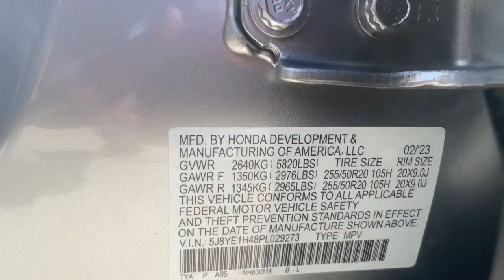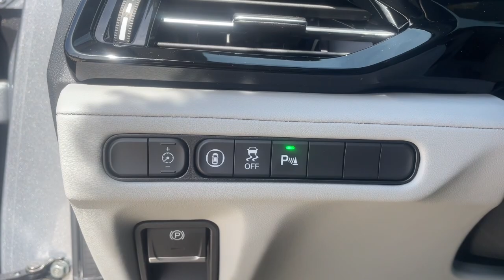2023 Acura MDX Jacksonville, Orange Park, St Augustine, Daytona, Gainesville, FL PL029273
Lunar Silver Metallic New 2023 Acura MDX w/Technology Package available in Jacksonville, Florida at Duval Acura. Servicing the Orange Park, St Augustine, Daytona, Gainesville, Area.

Duval Acura
11225 Atlantic Blvd

5 Day Money Back Guarantee*** See Dealer for Details FREE Car Washes for Life COMMISSION FREE SALES PEOPLE 1st Oil Change is FREE. AWD Factory MSRP: $57645Wonder what makes Duval Acura different from other dealerships in the Jacksonville FL area? Our team believes in standing out rather than fitting in offering exceptional customer service experiences and distinguishing features that set us apart. But dont just take our word for it. Review these special qualities for yourself! With a money-back guarantee allowing you to exchange or return your vehicle within five days or 300 miles for a full refund you can approach the purchase of a new Acura model here in Jacksonville with enhanced confidence. Our team believes in a clear and transparent selling process that respects both your time and your budget ensuring that this showroom experience proves rewarding by design. Every new Acura model we sell comes with lifetime car washes and vacuum services at our dealership for the duration of your ownership with complimentary service extending to any Duval Motor Company location. Prices are plus tax tag title $198 Electronic Filing Fee and dealer pre-delivery service fee in the amount of $899 which charge represents cost and profit to the dealer for items such as cleaning inspecting and adjusting new and used vehicles and preparing documents related to the sale.